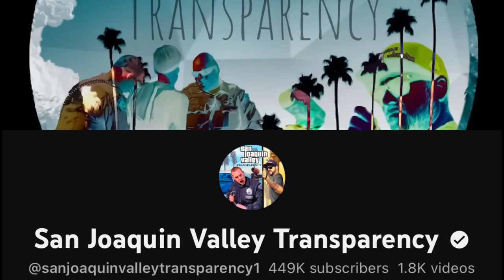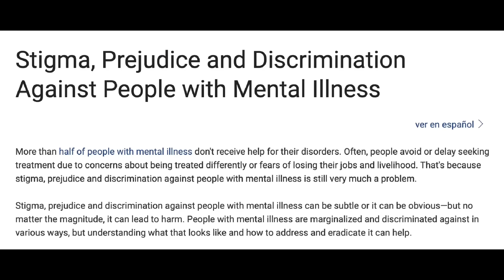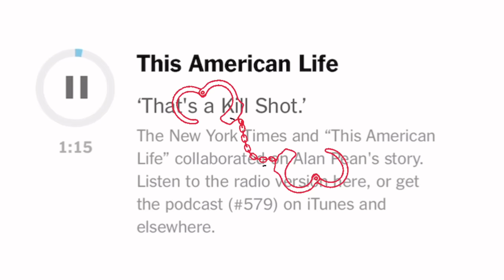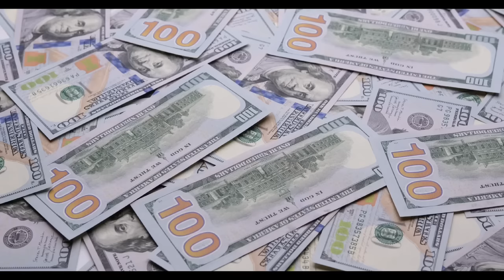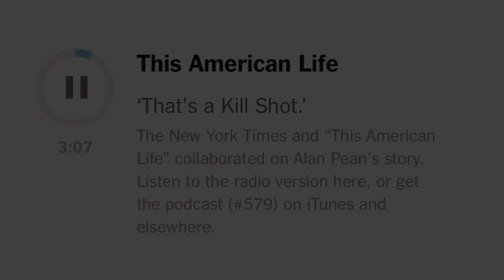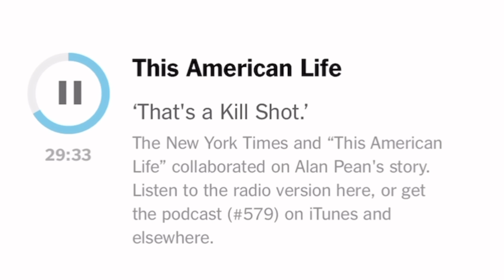$900k Lawsuit Settlement thanks to this cop who tazed and shot man in hospital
Articles

Channel Members

Scooby dooby Doo
Vincent Shaw
Tom2
Vigil Antioch
Bub L
backwoods_bovill
Chula209
Spekz
Reginald Brann
Artie Johnson
Annamaria Cuen
Ron Feezell
John W Tobin
The Okiefornian
Kellz
Ammar Najjar
Ronnie Dudley
macoll1983
Theresa Portillo
BUZZ🐝
Steve Long
Richard A
Kieran Tibbitts
Wilbur Kennedy
Bacon Badger
F.I.R.M. Audits
Zelia Ormonde
Rissell Thomas
James Shay
Compass Concrete
John Allen
Gail Palmer
Louis Orozco
Noble Savage
Law&Audits
AfroManAudit365
foster wayne
Jessie Zepeda
Greg Schulte
Gryphon 502
Anthony Duran
Dee Dee
camille schwindt
Cooper Dog
Signs Digital NY LLC
Donnie Hayes
Christopher Caldwell
Gabylicious Esquivel
Jimmie Barton
Gravity
Midwest Accountability
68 SH⨁TTS
Outlaw Copwatch
PublicLandAnarchist
My Socrates Note
frenetic1
CopWatch - Imperial Beach
Captainkirk
danb1a
John Allen
Marxsy

Patrons

5ive Se7en
Patrick Rubendall